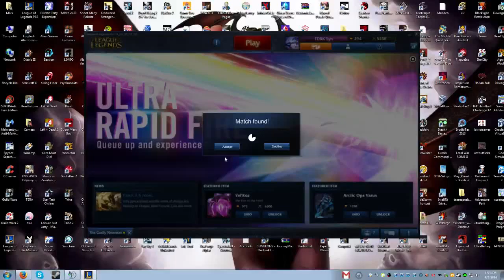U R F With Friends Annie